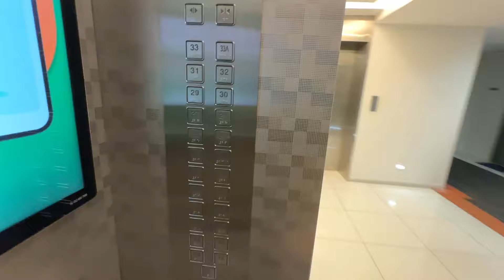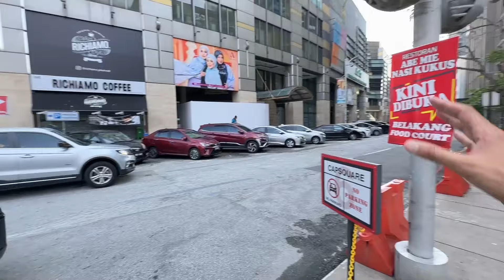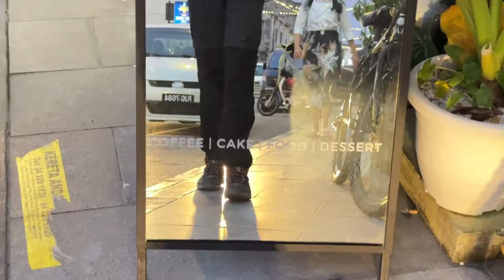મલેશિયા ની ખૂબસુરત યાત્રા | Malasiya Gujarati Vlog | Bansi Bishnoi